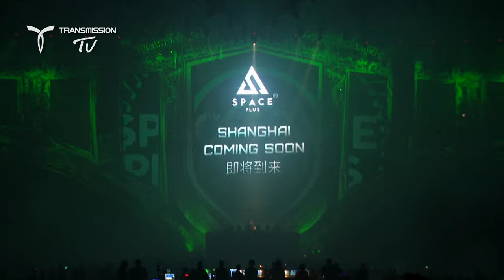SIMON PATTERSON ▼ TRANSMISSION SHANGHAI 2018: The Spirit of the Warrior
▶️ TRACKLIST:
00:00 The Spirit of the Warrior Intro
02:24 Simon Patterson - Opulence (ILAI Remix)
06:50 Simon Patterson - Solo
13:37 Dogzilla - Dogzilla (Alex Di Stefano Remix)
17:40 Modena - Resonator (Simon Patterson Rework)
20:48 DT8 Project ft. Andrea Britton - Winter (Solis & Sean Truby vs. Ultimate Remix)
25:30 John Askew - On The Rocks
30:12 Greg Downey - Loco
36:17 Simon Patterson & Sam Jones - Rotavator (Sam Jones Remix)
44:40 Luca Gazzola - North Rose (Black XS Remix)
48:05 Simon Patterson ft. Lucy Pullin - Fall For You (Cold Blue Remix)
52:07 Simon Patterson - See You Soon